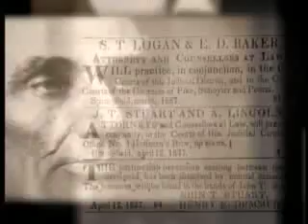Searching For Lincoln (clip)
Searching for Lincoln explores the life and legacy of America's sixteenth president through historical information complimented by personal tidbits and legends regarding Lincoln. Take virtual field trips to New Salem and Springfield, Illinois, learn how war, ghost stories, murder, and an attempted grave robbery are a part of Lincoln's story, find out why Lincoln grew his beard, and much, much more. 20 minutes, color and black/white.

Grade Levels: Kindergarten to 4